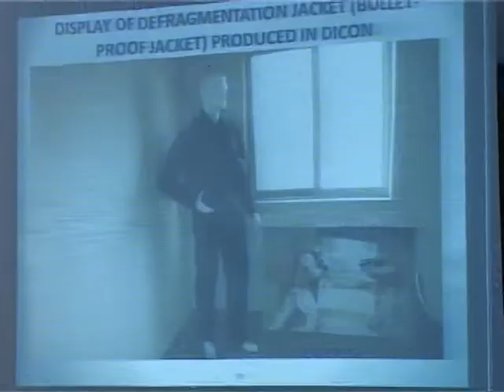DEFENCE MINISTERIAL PLATFORM.mpg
DEFENCE MINISTERIAL PLATFORM
CONSIDERING THE GROWING SECURITY CHALLENGES NIGERIA IS PRESENTLY FACING ,THE MINISTRY OF DEFENCE SAYS IT HAS BECOME IMPERATIVE FOR A REFORM AND REPOSITIONING OF THE ARMED FORCES TO MEET THE CHALLENGES .
THE MINISTER OF DEFENCE ,BELLO HALIRU MOHAMMED STATED THIS AT THE ON GOING MINISTERIAL PALTFORM